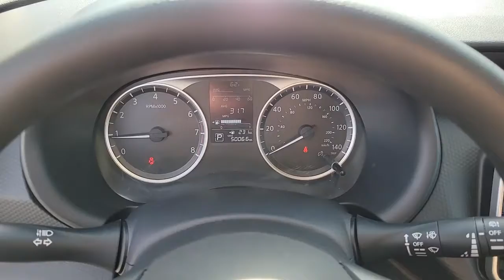2021 Nissan Kicks North Las Vegas, Paradise, Henderson, Boulder City, Summerlin South, NV PJ1312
Fresh Powder Used 2021 Nissan Kicks S available in Las Vegas, Nevada at Jim Marsh Chrysler Jeep. Servicing the Paradise, Henderson, Boulder City, Summerlin South, NV area.

8575 W. Centennial Pkwy

New Price! Fresh Powder 2021 Nissan Kicks S FWD CVT with Xtronic 1.6L 4-Cylinder DOHC 16VbrbrJim Marsh Chrysler Jeep was a proud recipient of the FCA Customer First Award for Excellence in both 2017 and 2018. This award is given to recipients who have achieved the highest level of customer experience in the areas of performance measures process validation employee survey training certification and faculty certification. *MSRP is the Manufacturers Suggested Retail Price (MSRP) of the vehicle. It does not include any taxes fees or other charges. * Pricing provided may vary significantly between website and dealer as a result of supply chain constraints. Pricing shown is non-binding and does not constitute an offer. Contact your dealer for updated vehicle pricing. Dealer pricing plus reconditioning fees on all preowned vehicles and market adjustments on new vehicles. You may not qualify for the offers incentives discounts or financing. Offers incentives discounts or financing are subject to expiration and other restrictions. See dealer for qualifications and complete details. * Images prices and options shown including vehicle color trim options pricing and other specifications are subject to availability incentive offerings current pricing and credit worthiness. * In transit means that vehicles have been built but have not yet arrived at your dealer. Images shown may not necessarily represent identical vehicles in transit to your dealership. See your dealer for actual price payments and complete details.